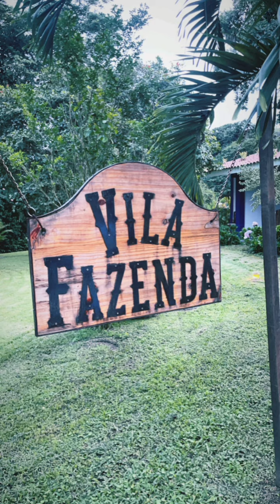YARLEY EM GUARAMIRANGA - Stories Yarley Ara e Titia Rayon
Olá irmãzonas, no video de hoje yarley está em Guaramiranga preparando uma surpresa para ariete 😱😱 O que será?